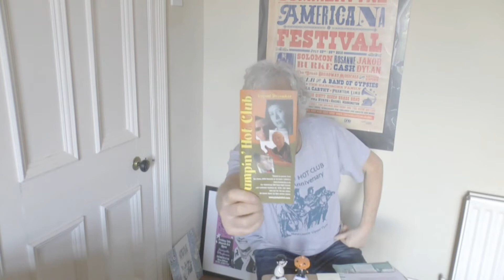Ian Seigel - The Fear